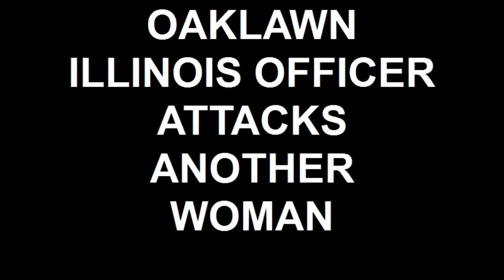WOMAN GETS ATTACKED BY AN OAKLAWN OFFICER